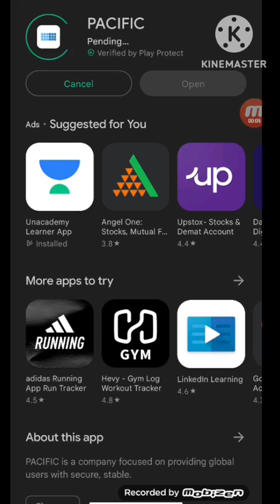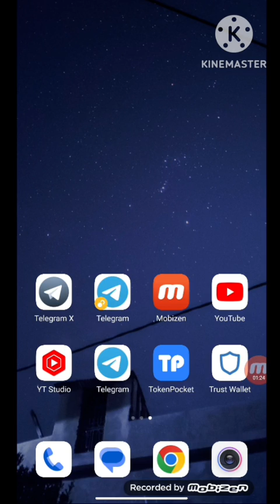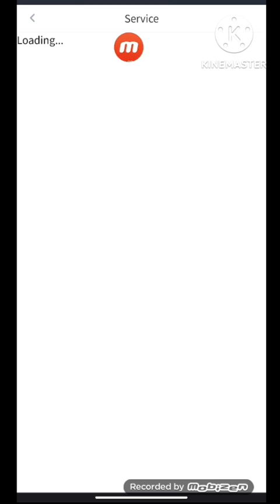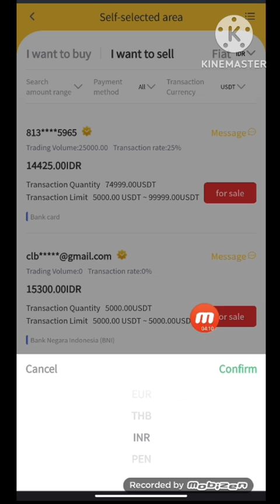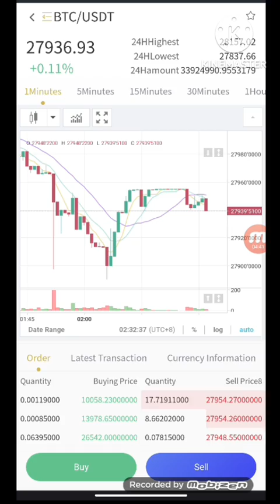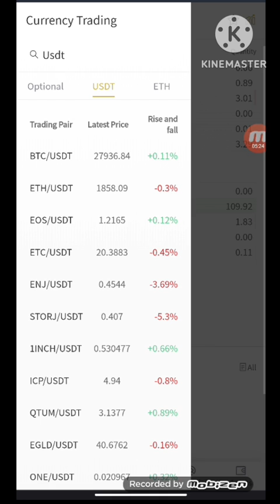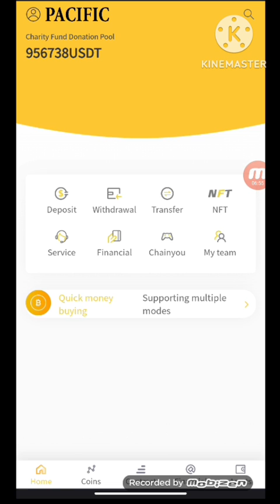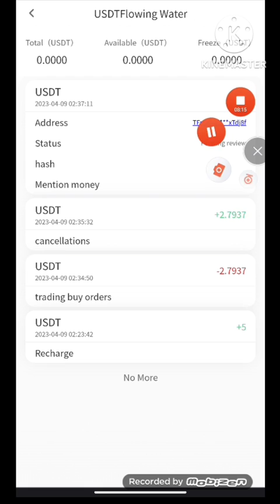The life-changing Pacific Exchange, looking forward to your joining, free earn 100$ daily PACIFIC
Registration invitation code:iy79gv

Best Usdt Mining Sites 2023 😍 Crypto Earning Apps 💖 Best Usdt Earning Site 🤑 Free Usdt 💸 Usdt Free
New Usdt Investment Platform 😍 Best Usdt Earning Site 🔥 Bitcoin Mining Site 🤑 Crypto Earning App
Best free dollar crypto earning app today $10 🤑usdt free no investment🔥Best Usdt earning App today ✅
Free 🤑 | Free Crypto Earning Site | New Crypto Earning Site | Payment Proof | Bitcoin
free usdt trx earning app in faucet pay 2023 free withdraw
Germany's 🔥
United Kingdom🔥
Italy🔥
France
UKRAINE🔥
RUSSIA🤑
GREECE🤑
best free usdt airdrop app in nigeria
new usdt earning app today free withdraw no investment
Earn money 🤑
New Usdt Earning Site | Usd Mining Site 2023 | Without Investment | Usdt Earning Website 2023
order grabbing app today,order grabbing website,order grabbing app
Free 85$ BTC | Free Bitcoin Mining App |free mining sites With payment proof😱

trx mining
tron mining
tron mining website today 2023
usdt mining
Earn money 🤑 Usdt Daily 🤑💲 With Withdraw 🔥 PROOF only share with you trusted money 🤑 earning platform 🤑

Free Usdt 🤑 crypto